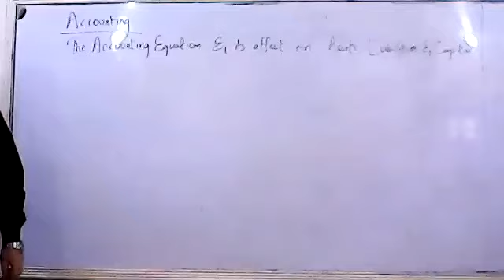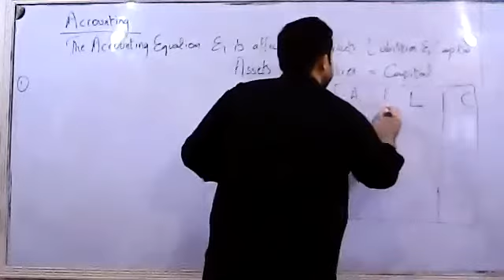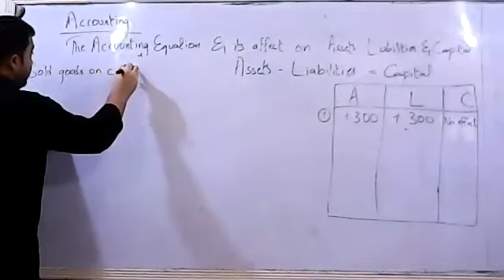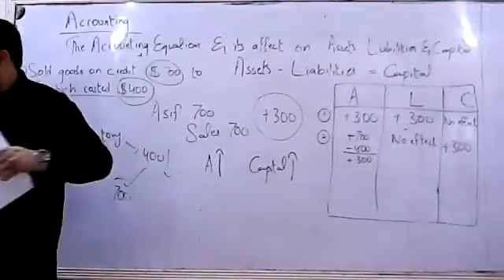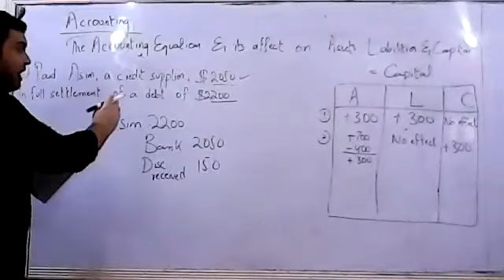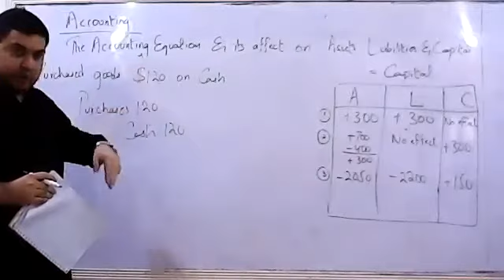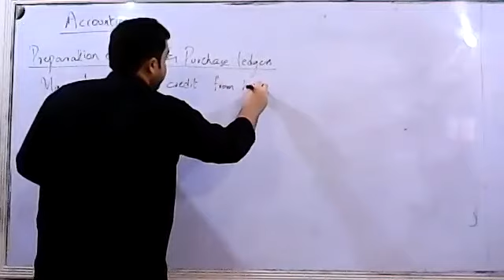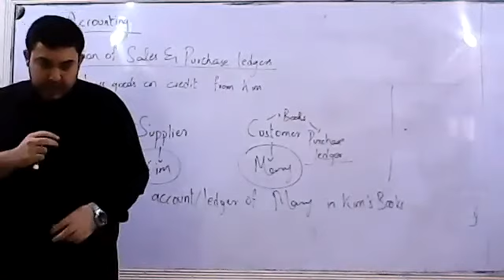09/07 THU ACCOUNTING O3